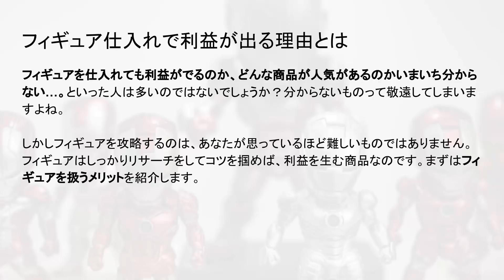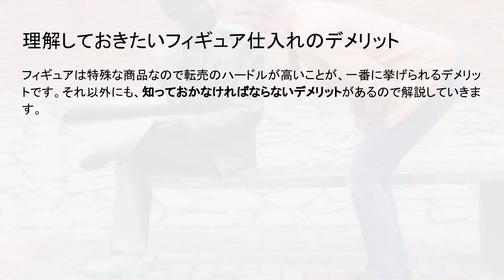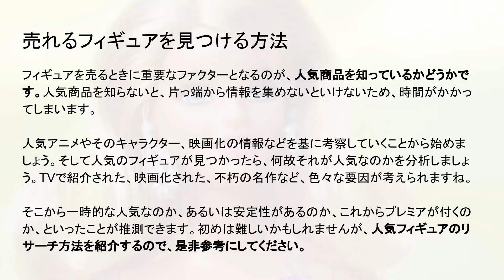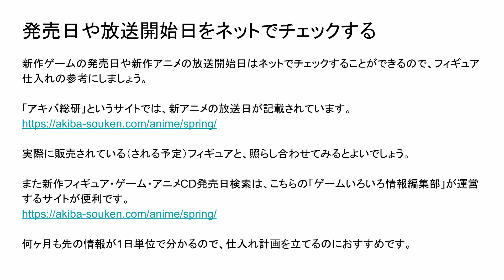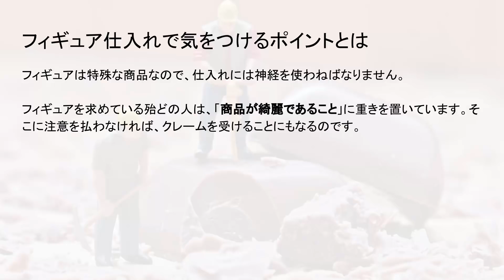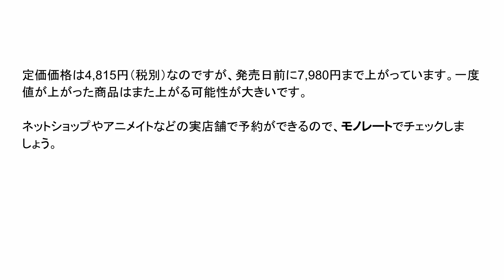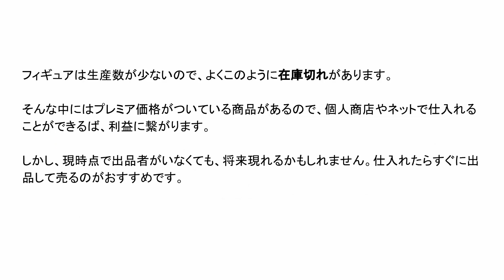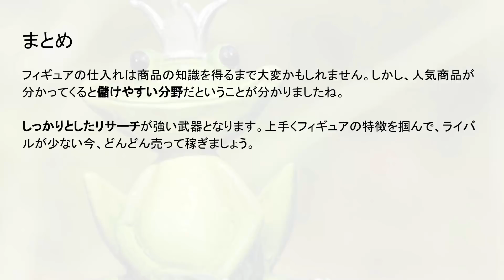少ない商品点数で大きく稼ぐ！フィギュア仕入れの方法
フィギュアは生産期間が短い、生産数が限定されているものが多いなど、プレミア価格がつきやすいジャンルです。そのため一般的なせどりよりも利益率が高く、少ない商品点数で大きく利益をとることができます。今回はフィギュア仕入れのメリット・デメリットや売れるフィギュアの見つけ方について解説します。

フィギュア仕入れで利益が出る理由とは
参入者が少ないため価格競争がおきにくい
製造数が限定的なのでプレミア価格がつきやすい
中古でもコレクション品で未開封のものが多い

理解しておきたいフィギュア仕入れのデメリット
市場に出回る数が少ないため回転率が低い
セールが少ないのでしっかりとしたリサーチが必要
一度に大量に仕入れるのが難しい

売れるフィギュアを見つける方法
Amazonのフィギュア人気ランキングをリサーチする
発売日や放送開始日をネットでチェックする

フィギュア仕入れで気をつけるポイントとは
中古品を買う時は商品状態をしっかり確認する
中古だと勘違いされないための対処方法
新しいフィギュアは再販の可能性も視野に入れる

フィギュア仕入れで売上を伸ばすためのポイント
発売日前に価格が上がったら予約で仕入れる
個人商店はプレミアや廃盤商品が残っている可能性も
在庫切れ商品を探して出品する

おすすめのフィギュア仕入れサイトをご紹介
セールやまとめ売りが多い「駿河屋」
模型やキャラクターグッズもある「あみあみ」
人気商品でも予約で確実に手に入る「ホビーストック」

まとめ

2007年、世界で勝負したいと副業から海外販売を開始
2017年、シンガポールに移住